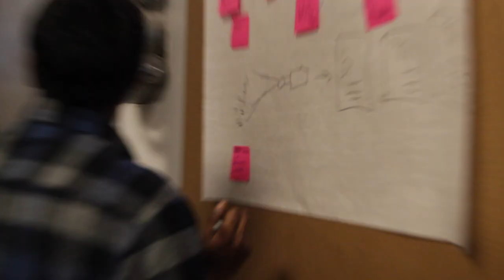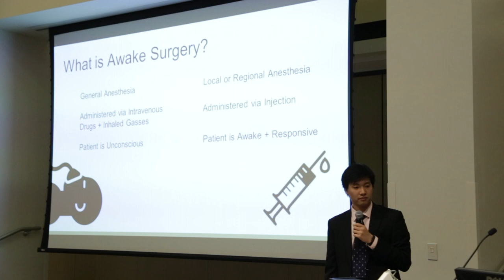Medicine + Industrial Design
Medicine + Industrial Design was the first semester long course that involved both Jefferson and Philadelphia University Students. In this course, multidisciplinary teams were formed that contained Medicine, Occupational Therapy, and Industrial Design students. The teams were challenged to go into Jefferson Health and develop solutions to real world problems using next generation connected technologies. Comcast provided technological support and demos of technologies such as facial recognition systems for solution integration. Students also were given access to the Comcast Collaboration Studio and Health Design Lab @JeffInnovation to support teamwork and advanced prototyping.